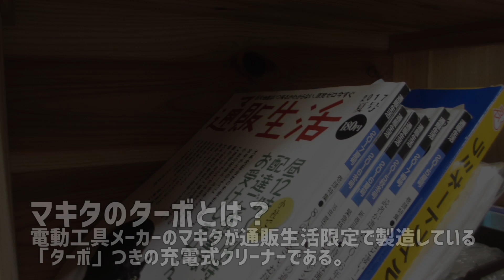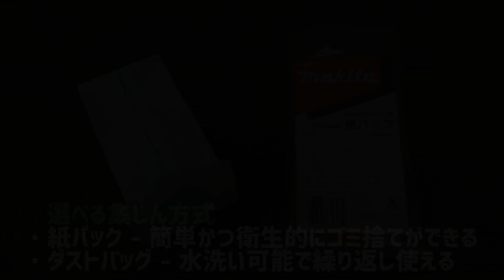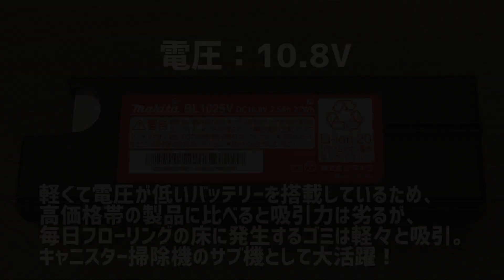13分で分かるマキタのターボ60の特徴（使用レビュー）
●マキタ コードレス掃除機の性能比較表

●通販生活限定モデル「マキタのターボ・60（CL113FD）」のレビュー記事

●サイクロンアタッチメント（A-67169）のレビュー記事

●購入したモデル（CL113FDWO）